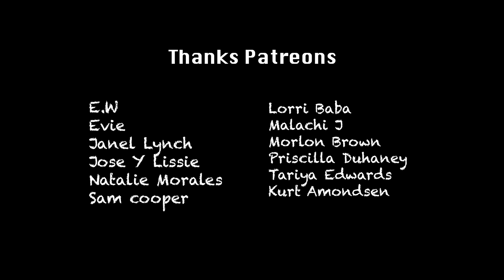Ital Rasta Soup | Jamaica Outdoor Cooking by River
I've wanted to do an outdoor cooking video on Ital Soup (Vegan Soup) for over a year now and I finally got the chance. This was my first ever ital soup and I loved how the flavors came out. What I enjoy about this dish is that you can add whatever foods you like and make it your own. Rastafarian here in Jamaica are possible seen to be the major creator of vegan cuisine here in Jamaica and the dishes I've had were always amazing, as they say, Ital is vital. For me nothing beats campfire cooking and a close flowing river.

Shot on a:

Ayy Camera

Baee Camera

Cee Camera

(Dry bag)